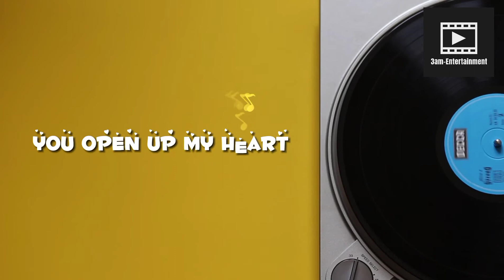ᴡᴇꜱᴛʟɪꜰᴇ - ɪ ʟᴀʏ ᴍʏ ʟᴏᴠᴇ ᴏɴ ʏᴏᴜ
Thank you muchhhh.